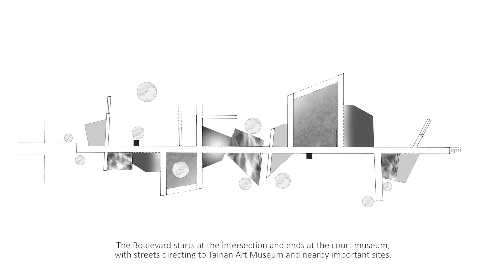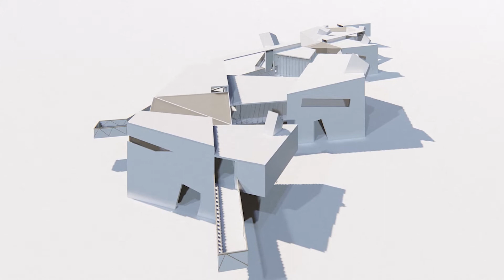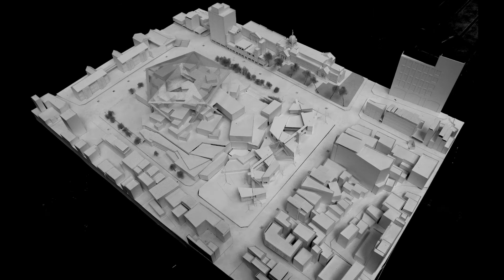ACARA 2020: Best Rookie's Award Co-Winner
Ching Chia Huang, National Cheng Kung University, Taiwan